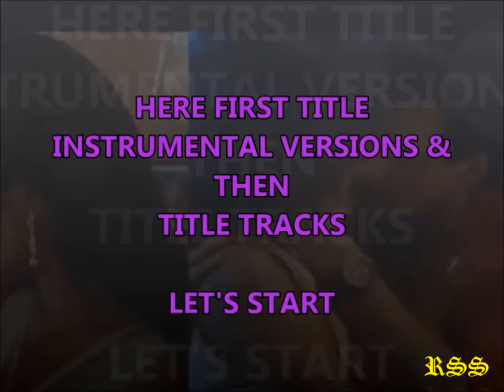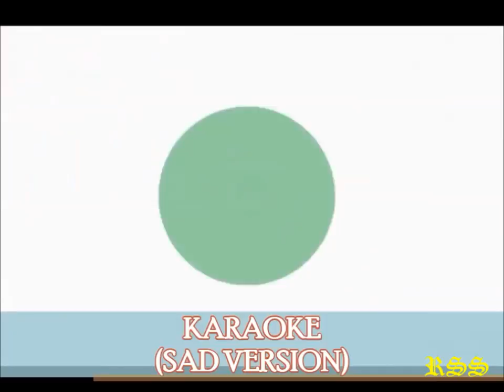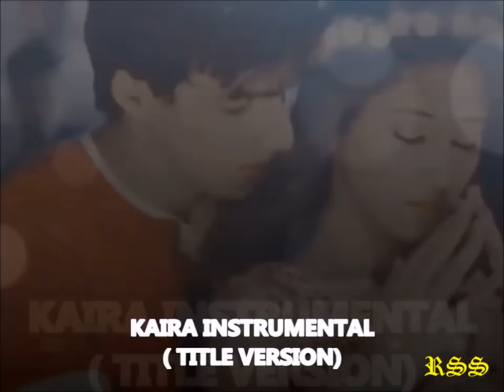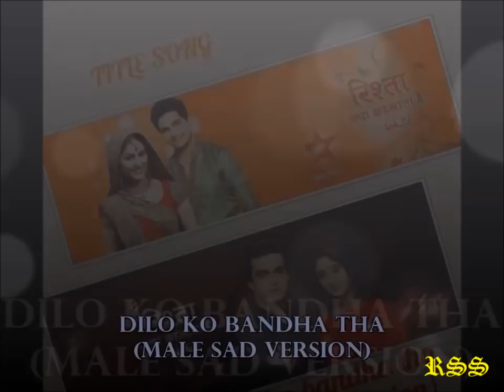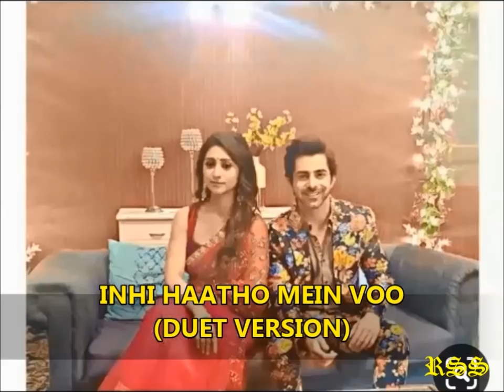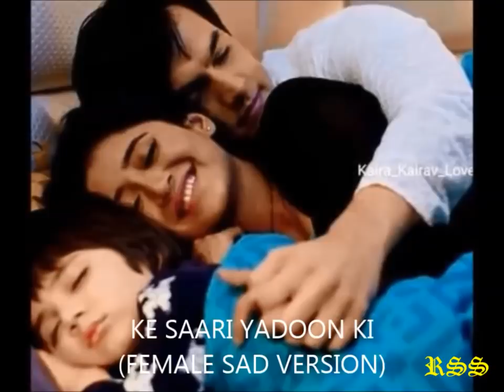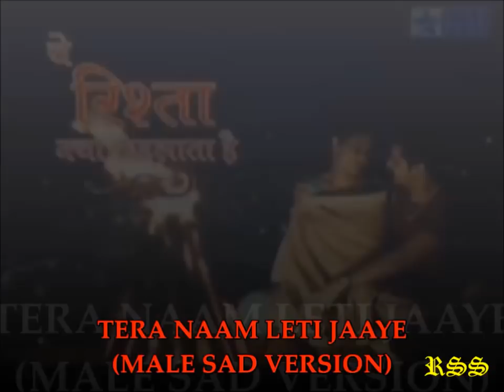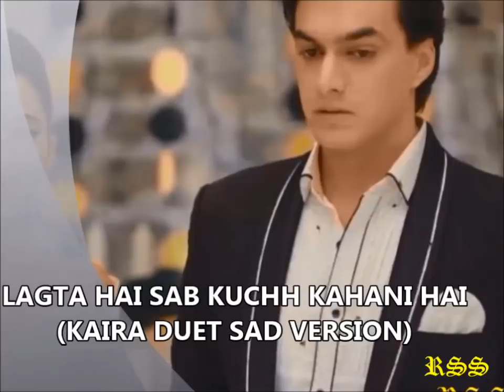YRKKH-All Title Songs & BG tunes in one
Instrumental Versions👇

Happy version (00:22)
Sad version (02:01)
Karaoke Happy Version (04:53)
Karaoke Sad Version (06:28)
Piano Happy Version (08:43)
Piano Sad Version (09:47)
Female Humming sad version (11:11)
Male humming sad Version (12:41)
Duet Sad humming (14:16)
Drum beat Version (15:45)
Kaira Version (17:03)
Kaira Rock Version (18:47)

Full Title Songs👇

Haa koi chori _Female Version (20:48)
Ha Aise Rashmo _Female Version(21:47)
Ha koi chori_Male Version (22:28)
Haa Aise _Male Version (23:23)
Ke Panchi_Female Version (24:04)
Ke Panchi_Male Version (25:41)
Yeh Bagiya lahki_Male Version (26:37)
Dilo ko bandha _Male Version (27:14)
Dilo ko bandha tha_Female Version (30:47)
Inhi haatho me _Duet Version (34:28)
Jalaaye ghar ke _Female Sad Version (37:20)
Ke Saari Yado ki_Female sad Version (38:59)
Maine socha bhi_Female Version (40:35)
Maine Socha_Male Version(43:54)
Maine Socha bhi_Duet Version (46:31)
Tera naam leti jaye_male Version(49:05)
Tera Naam leti jaye_Duet Version (50:52)
Khyaal Tera _Duet Happy version (52:25)
Lagta hai Sabkuch_Duet Sad Version (56:30)
Range hai dono_Duet Version (59:35)
Kaira Silent Version (01:04:59)